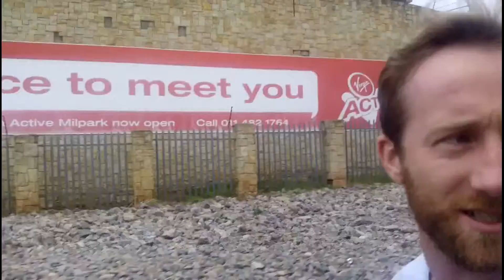Tri Rantalainen otaksun: Opiskelijoiden mielenosoitus